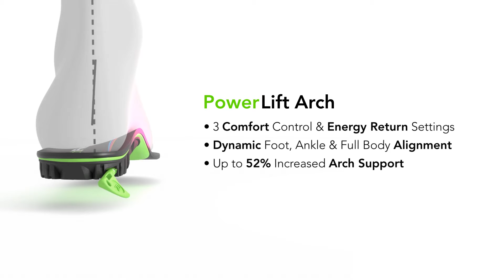SelectFlex®: Control Comfort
SelectFlex® offers the power to control comfort, according to your specific needs. See how our PowerLift Arch, PowerBeam, PowerCup, and PowerBed work together to provide dynamic alignment.
SelectFlex®is the world's first biomechanically adjustable orthotic insert for shoes, sneakers, boots, athletic wear and certain dress shoes. Conventional orthotic inserts require you to adjust TO THEM--SelectFlex adjusts TO YOU.